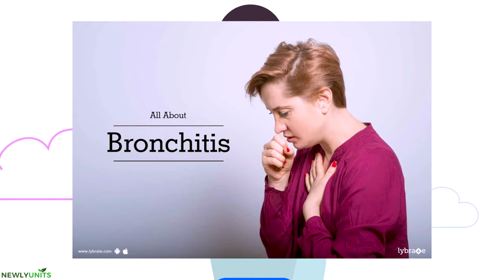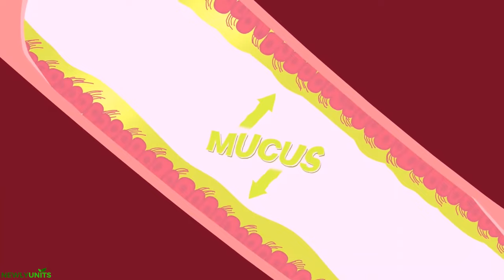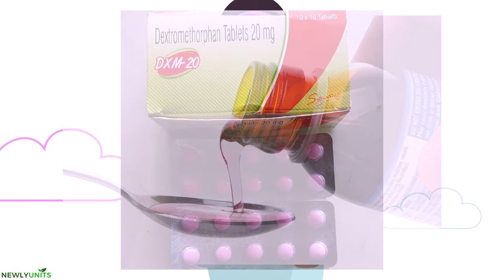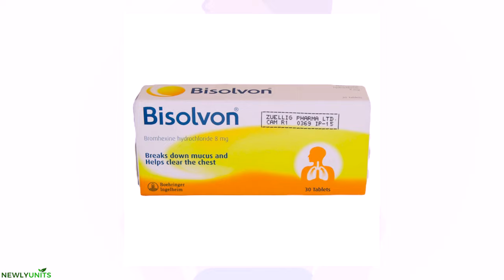කැස්සට ගන්න බෙහෙත් 😨| treatment for dry or wet cough in sinhala | kessa beheth | kassata beheth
කැස්ස යනු ඔබේ ශ්වසන මාර්ගය සහ පෙනහළු ආරක්ෂා කරන ක්‍රියාවලියක්.  කැස්ස පැයට සැතපුම් 50කට ආසන්න වේගයකින් ඔබේ පෙණහලුවලින් සහ උගුරෙන් වාතය සහ අංශු පිටතට ගෙන යා හැකිය. ඔබේ උගුර සහ ශ්වසන මාර්ගය විෂබීජ, ශ්ලේෂ්මල සහ දූවිලි ඉවත් කිරීමට උපකාරී වන බැවින් කැස්ස සාමාන්ය වේ.

Coughing is an essential reflex that shields your lungs and airways from allergens. When you cough, particles and air can exit your throat and lungs at up to 50 miles per hour. It's normal to occasionally cough because it helps get rid of dust, mucus, and germs from your throat and airways.